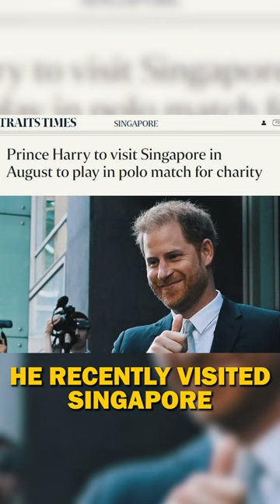I'm rich now, so long losers.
how much jewelry can I find in Sentosa Beach?